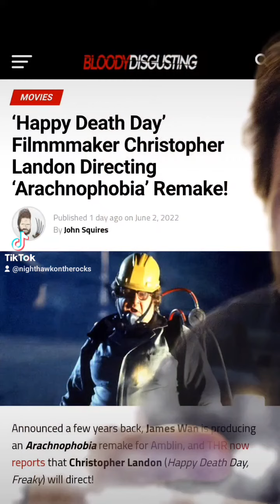Aracniphobia Remake Lands Happy Death Day Creators